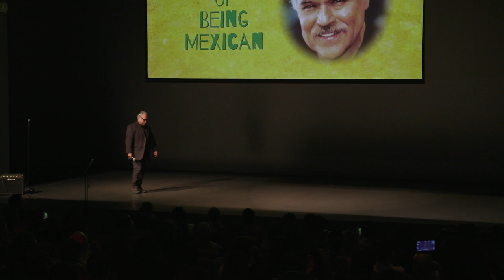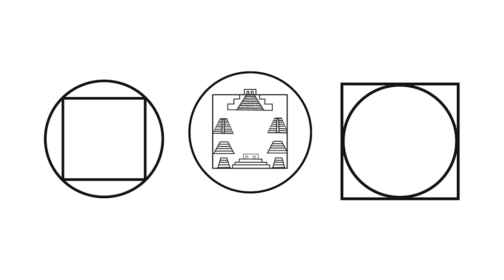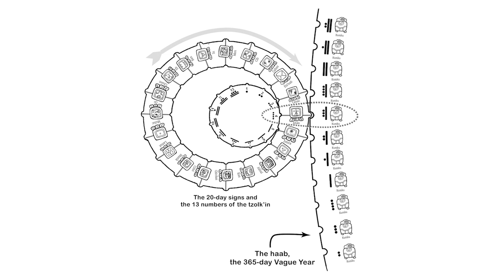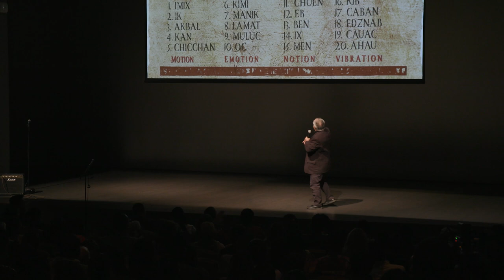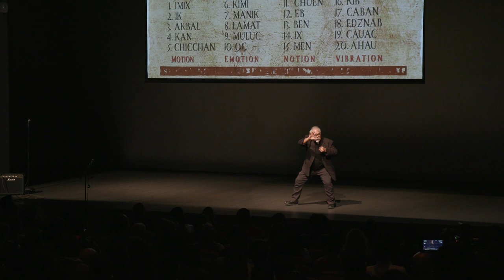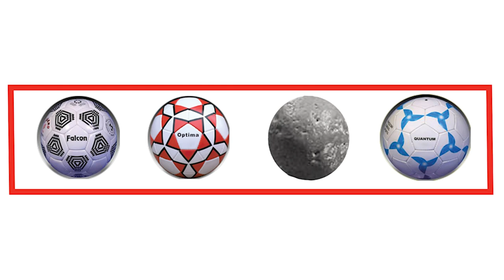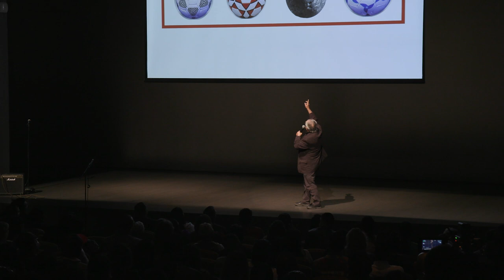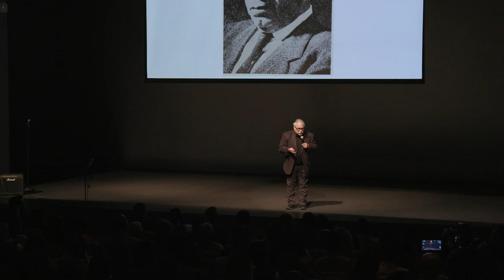MEX talks - Luis Valdez (2022)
Playwright and founder of El Teatro Campesino Luis Valdez delights the crowd with a conversation about how he got involved with theater, from growing up in California to fighting for farm workers' rights alongside Cesar Chavez.